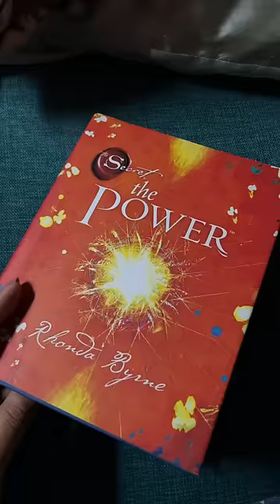Taking it one day at a time 🥹